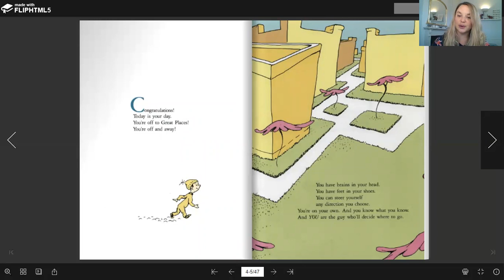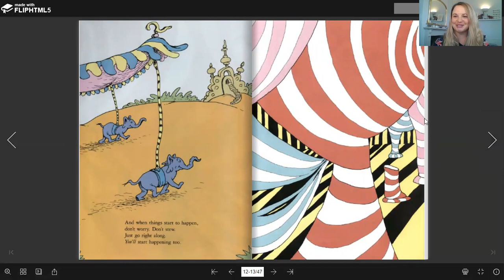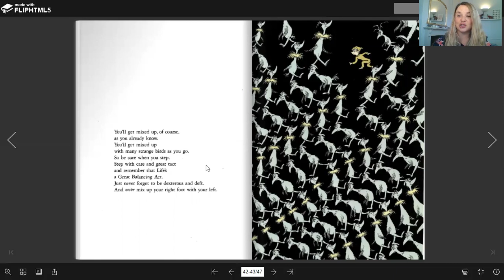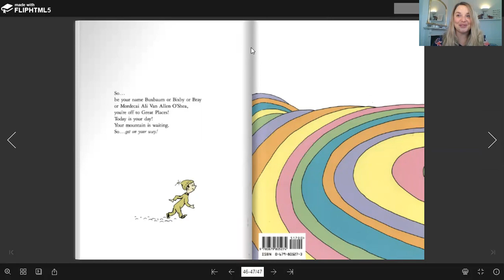World Book Day 2021 - Mrs Lloyd Dehler